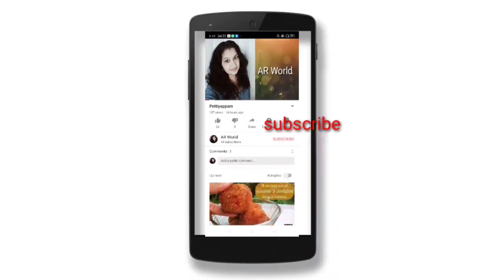Baking tools ഒന്നുമില്ലാതെ എളുപ്പത്തിൽ cake തയ്യാറാക്കാം